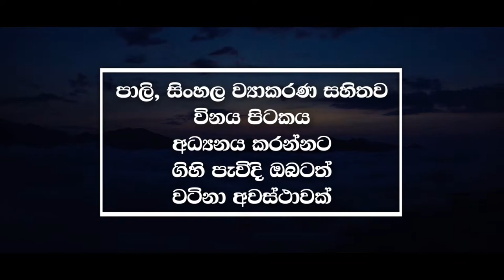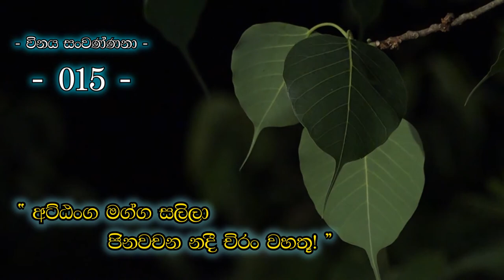විනය සංවණ්ණනා ගැන නොදත් ඔබට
Like Us - FaceBook Page -Kinithulagala Arannya Bothale
Join Us - FaceBook Group - කිණිතුලාගල අරණ්‍ය _ Kinithulagala Forest Monastery
The_Therawada_Buddhist_Youtbe_Channel෴ in Sri_lanka 🇱🇰 .